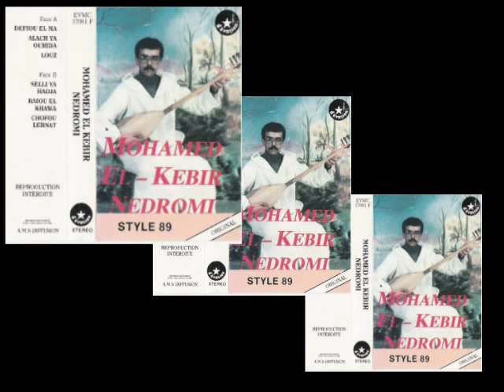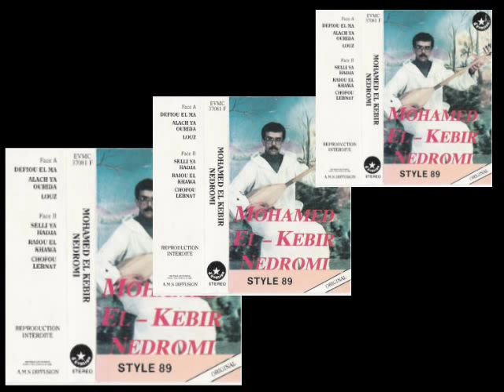Defiou El Ma - Mohamed El-Kebir Nedromi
Defiou El Ma - Mohamed El-Kebir Nedromi, from "Style '89" 1989